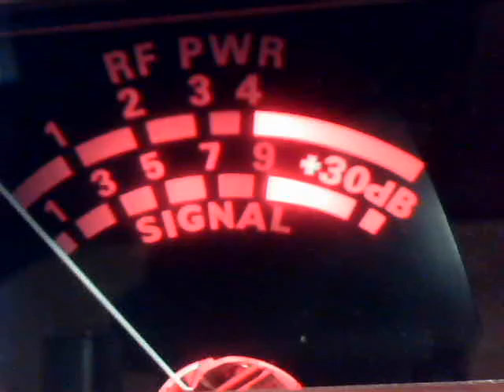Audioman288 & ch 26